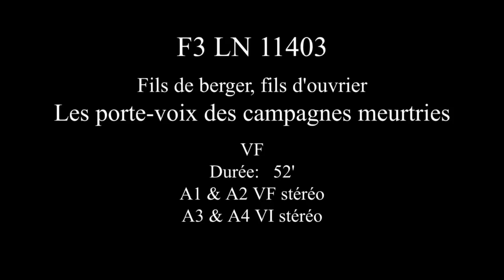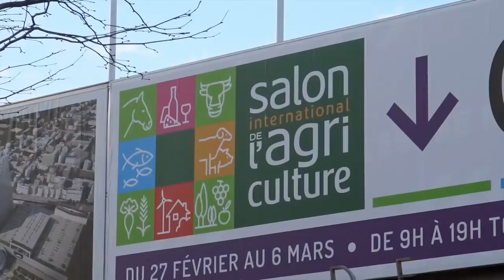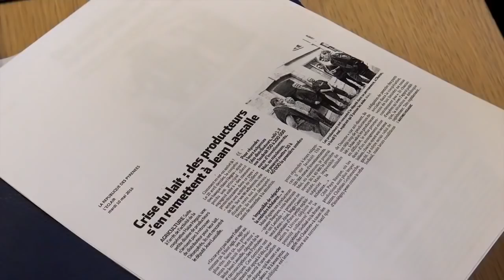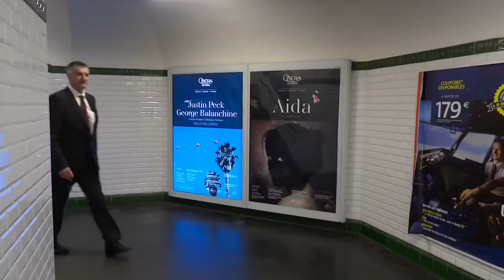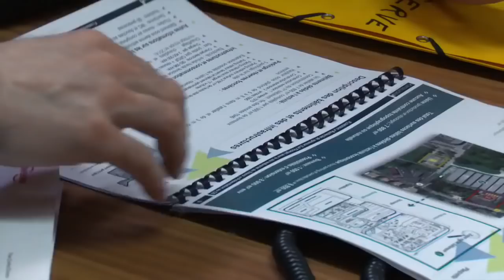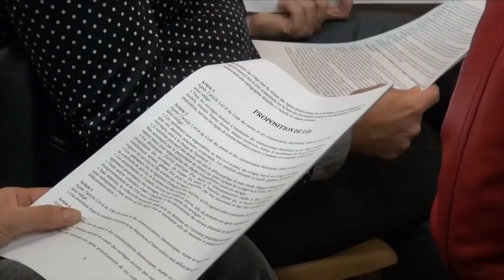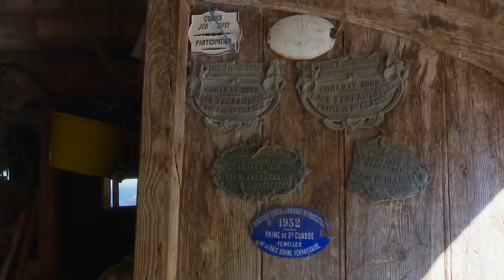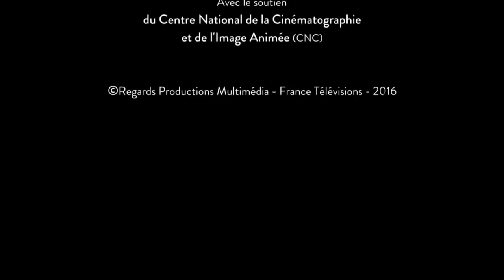Fils de berger, Fils d'ouvrier !! De Jean Lassalle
Salut les amis !! Comme prévu, je vous met la vidéo d'un documentaire réalisée par Jean Lassalle qui parle très bien de la France sur l'Agriculture et d'autre domaines !! N'hésitez pas à commenter ou mettre vos avis !!